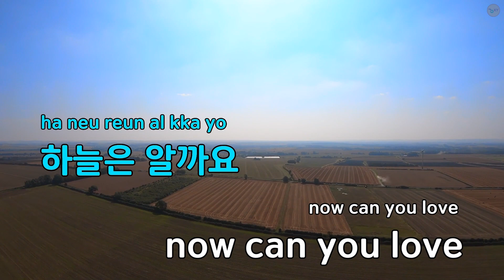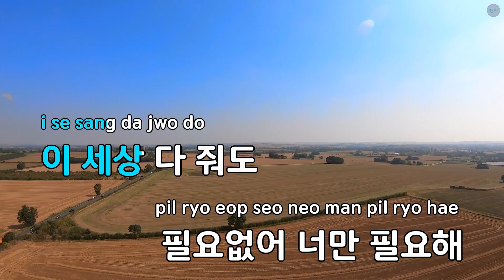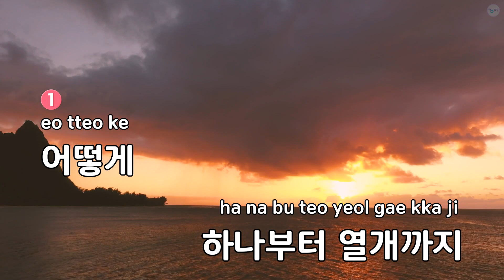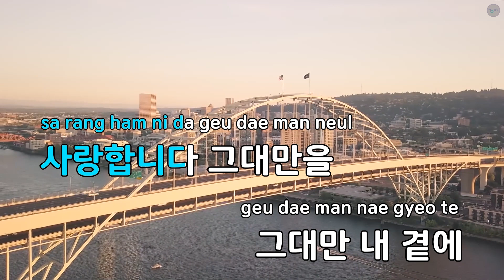사랑할꺼야 - 타이푼 (KY.81127) / KY KARAOKE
"★ 곡 정보 ★
번호 : 81127
제목 : 사랑할꺼야
가수 : 타이푼
작사가 : JDS
작곡가 : 위종수

Copyrightⓒkeumyoung